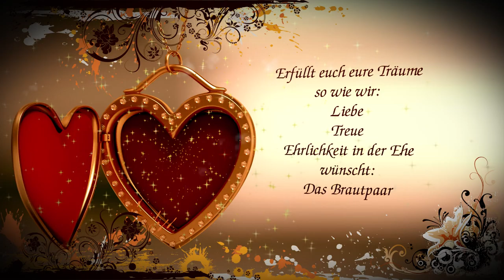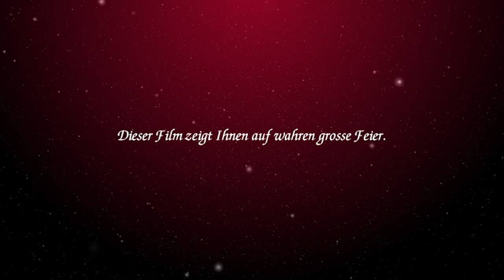Anfang Studio Foto Video Berlin Foto Film Hocjzeotsfilm Hochzeitsfoto